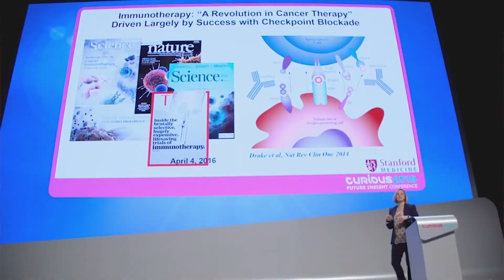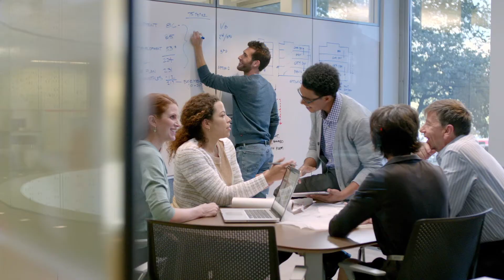Curious 18 Merck KGaA